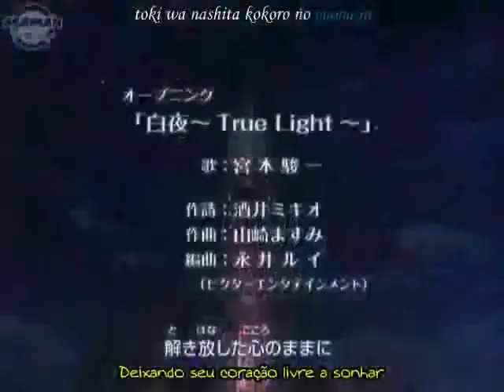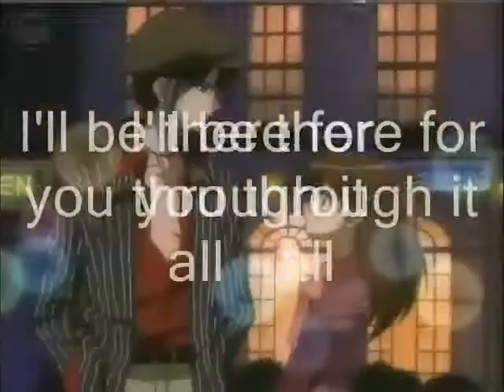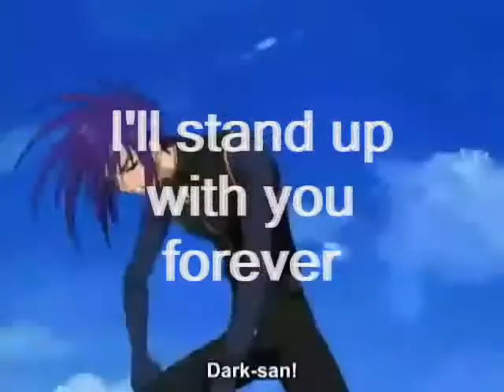Dark , your guardian angel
That is my first video with this anime . I took long time thinking about it and after 3 days I finally decide do it . I wanted make a video with my fav music and this anime is perfect to it . I have to say that I love this music because it make remember the best days of my life .

Band - The Red Jumpsuit Apparatus
Anime - D.N.Angel